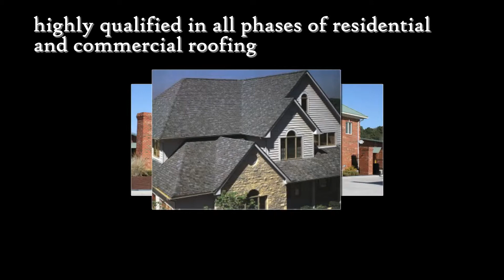Wilmington Roofing Company: Certified Roofers and Specialists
Adding a new roof to your home is a big decision and you should only trust an experienced Wilmington roofing company to do the job. A quality roof should last decades, even a lifetime in some cases, and you want to make sure you choose your roof to meet both your functionality and your aesthetic needs. Before hiring any Wilmington roofing company, make sure you know all your options.

To read more about Wilmington Roofing Company visit All Seasons Roofing Inc. Website entry post

All Seasons Roofing Inc.